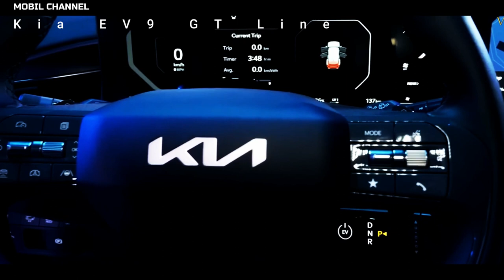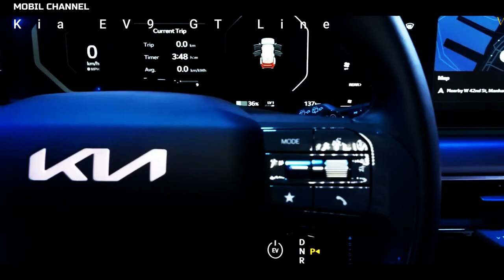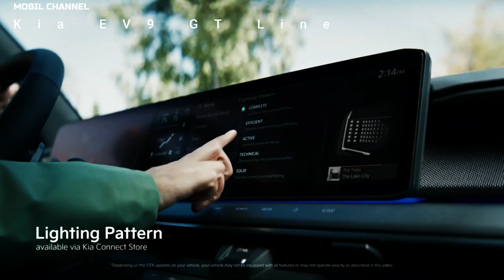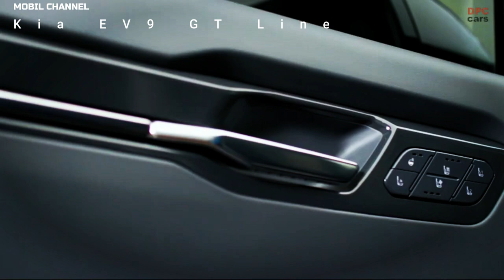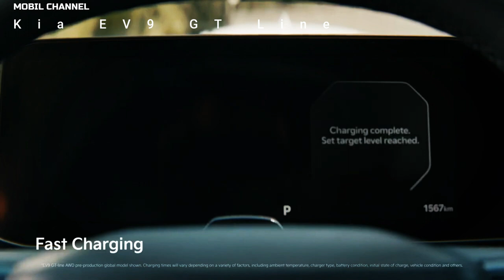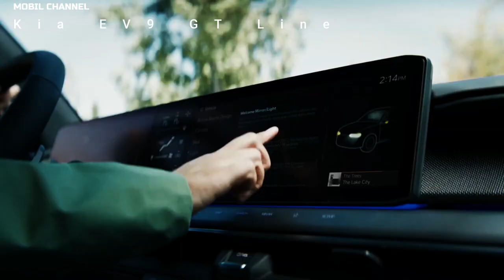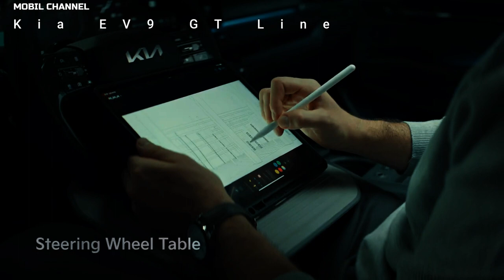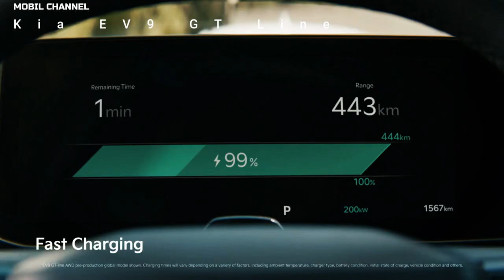KIA EV 9 GT 2024 SUV that brings fresh thinking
Based on the changing Electric Global Modular Platform (E-GMP), the EV9 delivers sporty performance complemented by WLTP (World Harmonized Light vehicle Testing Procedure) - a targeted all-electric range of more than 541 km. Ultra-fast 800-volt charging allows the EV9 battery  to be charged with enough power to drive the vehicle for 239 km in about 15 minutes.